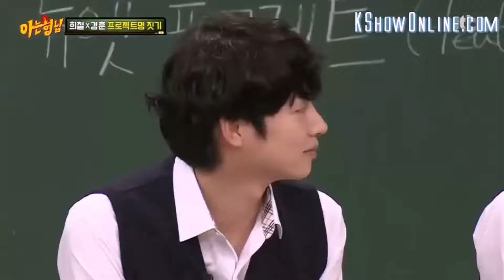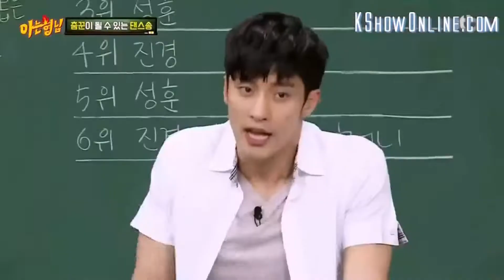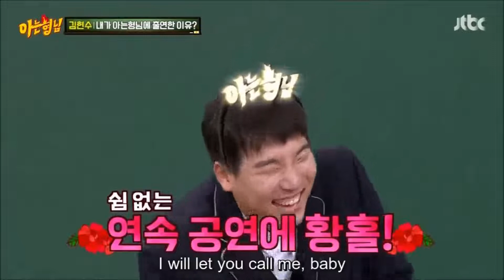Kim Heechuls teasing and imitation of Min Kyung Hoon